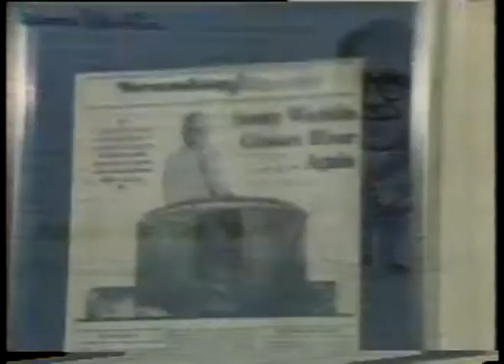The Story of Sonny Werblin's NY Jets, The Meadowlands & Madison Sq Garden - imasportsphile